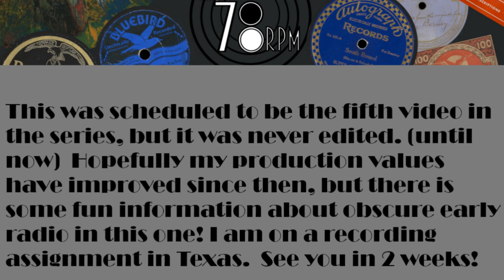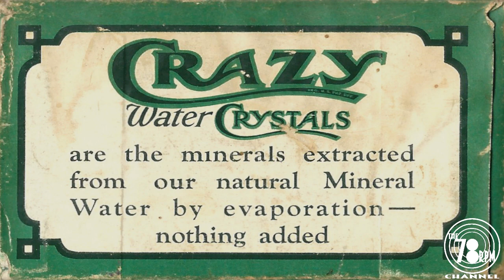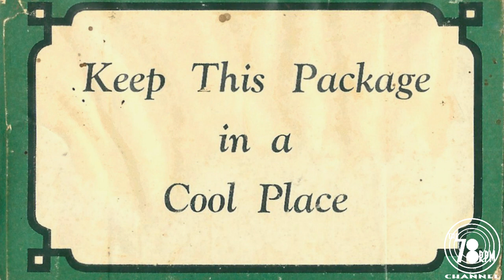A CRAZY little box with connections to some scarce transcription records and the Crazy Water hotel.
The Crazy Water Hotel produced several radio programs during the 1930's. Most of these shows have been lost to history, but a recent find in a Harriman, TN antique store connected nicely to a scarce radio transcription disc from my collection.